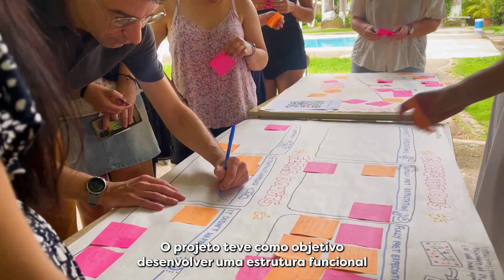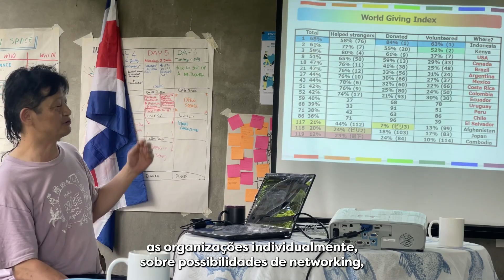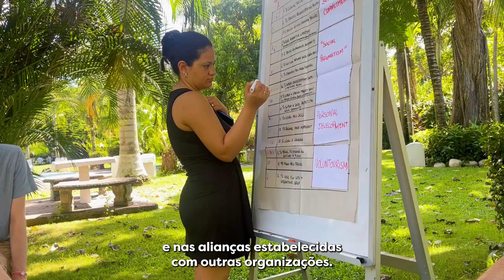IPHAC em treinamento internacional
No vídeo de hoje, vamos contar o que aconteceu dentro do laboratório americano do projeto Frame(v)work, O IPHAC une forças com outras organizações para abrir oportunidades para brasileiros no voluntariado internacional.
Acompanhe aí que logo teremos novidades.